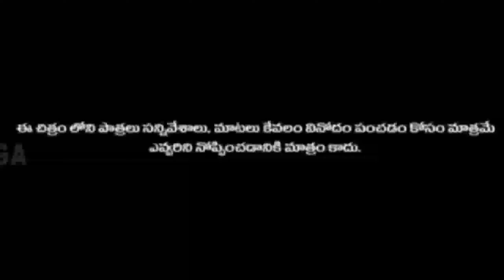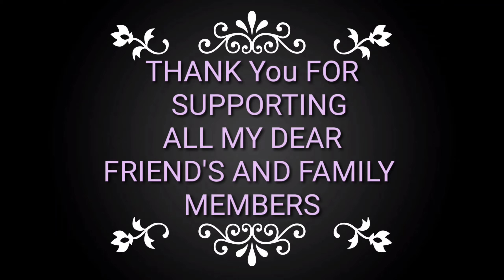One Moment | One Life